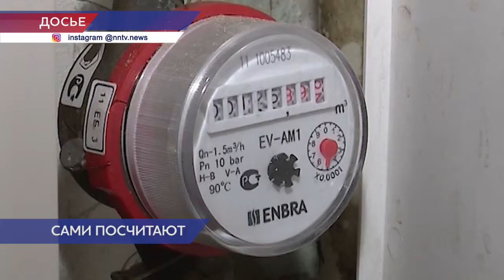Показания водяных счётчиков в Нижегородской области будет обрабатывать искусственный интеллект